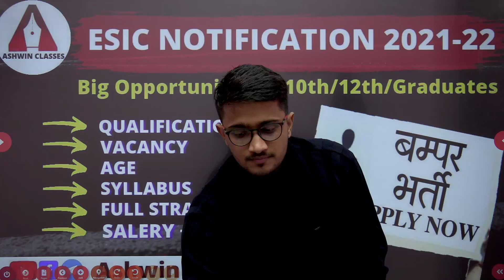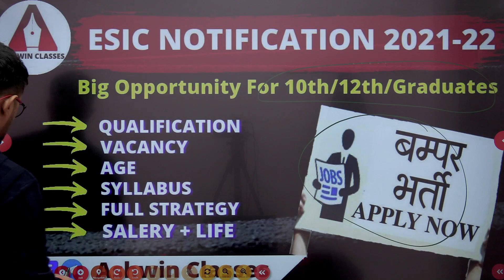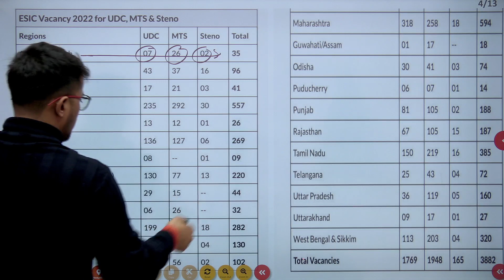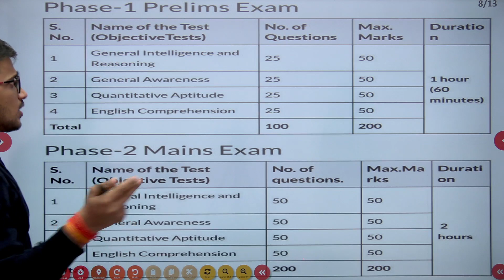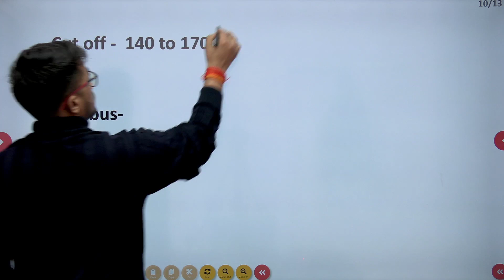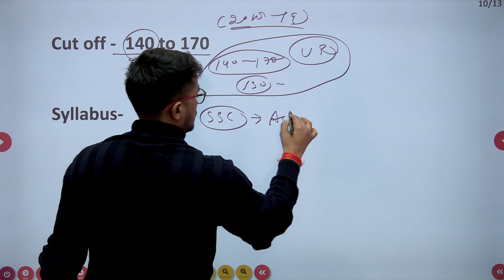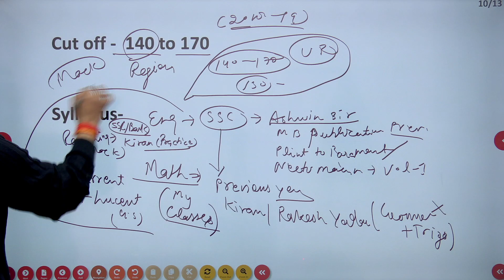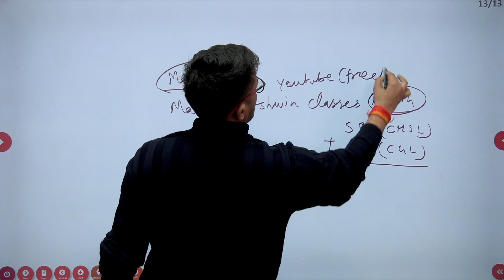ESIC UDC , STENO , MTS Recruitment 2021-22/ बम्पर भर्ती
Previous Years Paper Analysis will help all the candidates to know important facts of the examination like difficulty level, division of questions.

To Join Our Complete ENGLISH Grammar, Vocabulary & Comprehension ONLINE BATCH

Welcome to Ashwin Sir Classes SSC and Railway Exams Preparation Channel Ashwin Classes. Prepare for SSC Exams (SSC CGL, SSC CHSL, SSC GD Constable, SSC MTS, SSC CPO) and Railway Exams (DFCCIL, RRB NTPC, RRC Group D) NDA, CDS, CAPF, AFCAT, Navy AA/SSR, Air-force X/Y Group/ TET/Super TET/ TGT/PGT/Junior Aided etc.

Facebook Group: 'Ashwin Classes for English'
Telegram Channel- "Ashwin Classes for English"